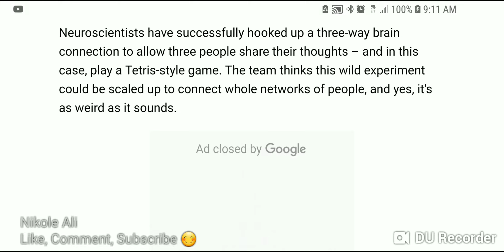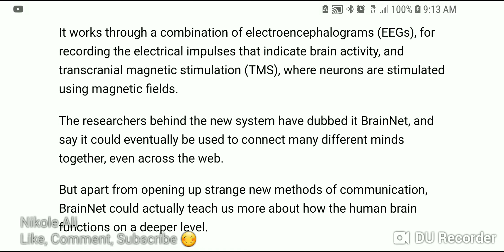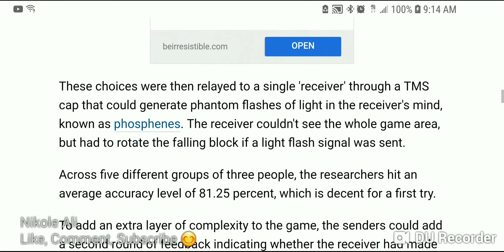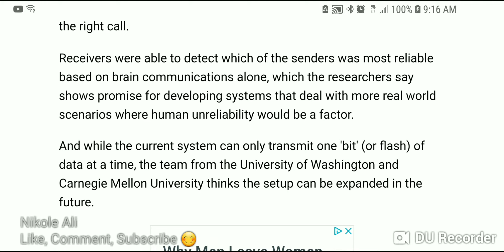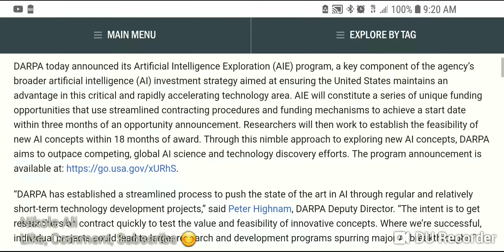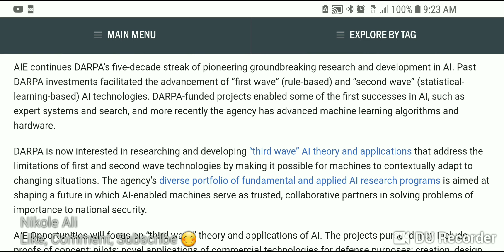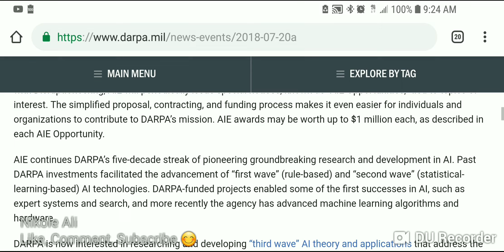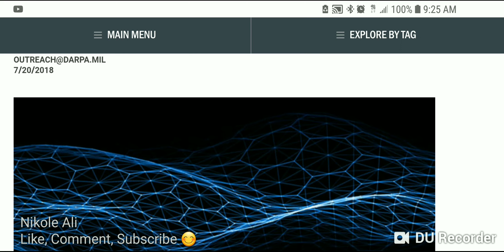AI USED TO CONNECT PEOPLE'S THOUGHTS | DARPA CONCEPTS REVEALED